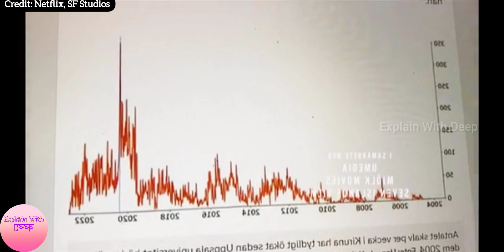Earthquake के कारण एक शहर रातों रात जमीन में धंस गया | The Abyss 2023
Director: Richard Holm

Network: Netflix, SF Studios

Screenwriter: Richard Holm, Robin Sherlock, Nicola Sinclair

Producer: SF Studios

movie explainer
Sci fi Movies
2024 movies